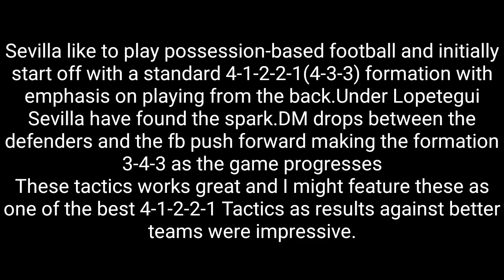Julen Lopetegui Tactic Sevilla | Football Manager Mobile 2021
Our Goal is simple , we try to re create a Manager Tactic Style for the game so that it provides a realistic approach to the game.Lots of effort is put behind the video so it'd be appreciated if you guys like/dislike and leave comments with ideas , suggestion and thoughts!!!